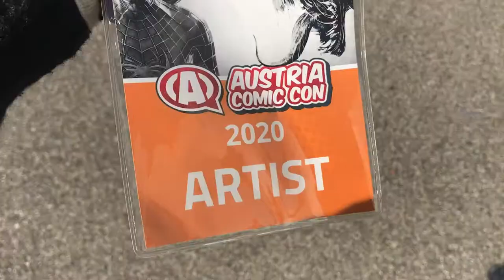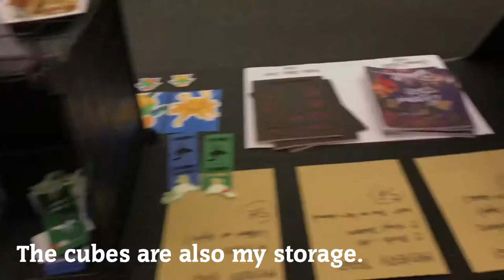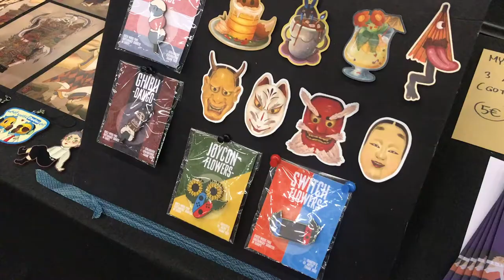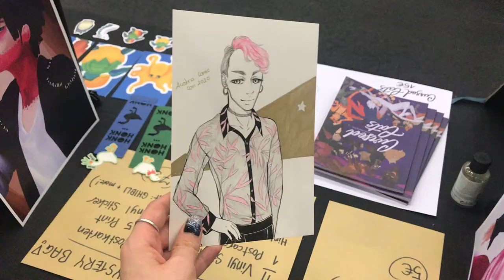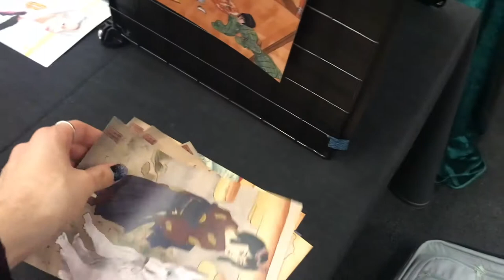Artist Alley Vlog – Austria Comic Con 2020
My first big Convention post lockdown, Austria Comic Con in Wels was a challenging but fun weekend. I had my prints, charms and stickers ready. Mask included.

FIlming Equipment:

This video was shot on the Sony ZV-1 and an Iphone 7.  Edited with Adobe Premiere Pro.